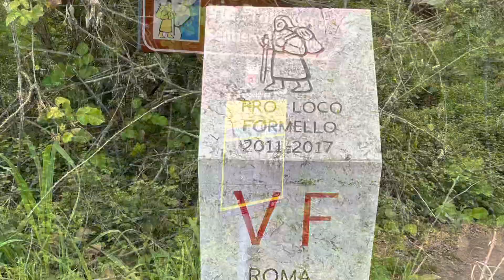Al parco del Sorbo MTB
uscita goliardica in MTB e E-MTB